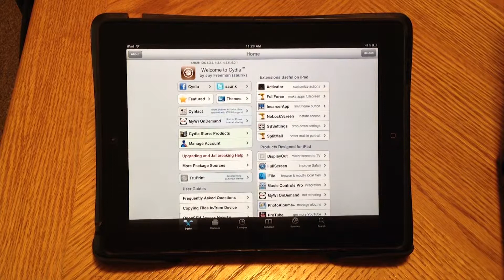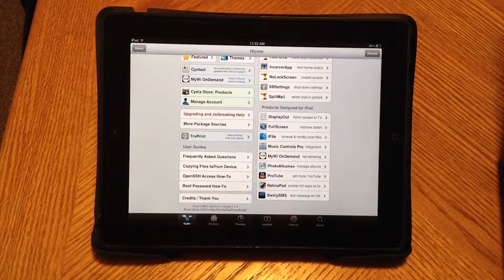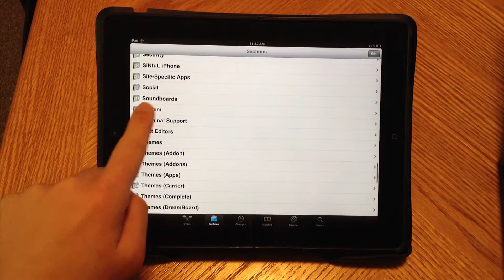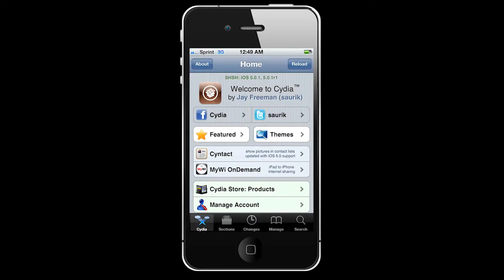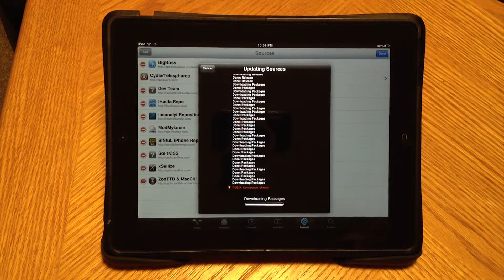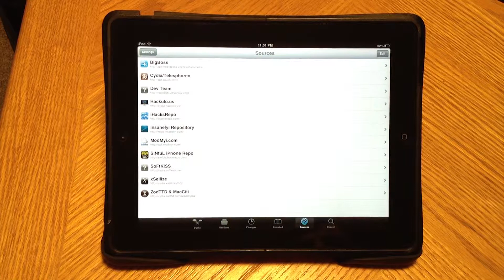Jailbreaking for Beginners What is Cydia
Many people have heard of jailbreaking and Cydia, but they don't really know why people jailbreak, or what to do after jailbreaking. This video is a quick overview of what cydia is and how you use it. If you are an experienced jailbreaker, don't expect to learn anything from this video. Have an idea for a future video? Just let me know!